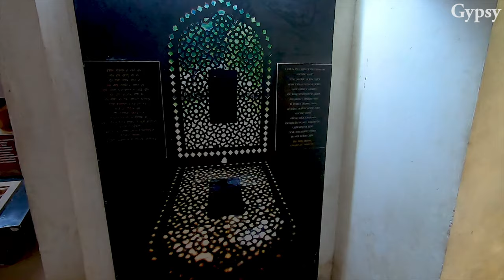Red Tajmahal in tamil | Humayun's Tomb in Tamil | Delhi Tamil Travel | Gypsy Born To Travel | Tamili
This travel video is about exploring the India's  1st garden tomb which was built 500 years ago. This place is well known as Mughal King Humayun's Tomb. Hope you love this travel video...
credits:
Special thanks to youtube for giving me this great platform
- GYPSY